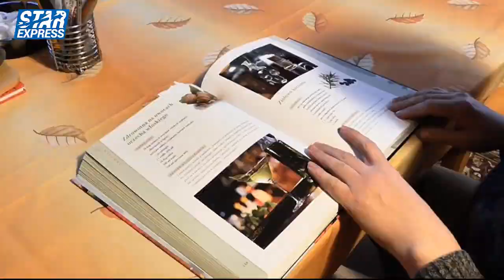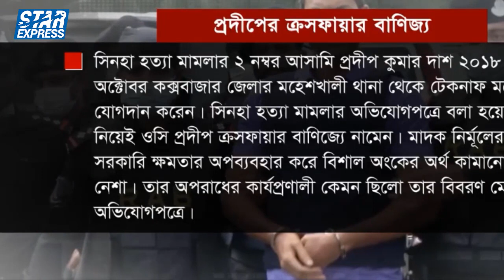বাংলাদেশের বিখ্যাত ১০ জনক | Top 10 famous inventors in Bangladesh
In this video I have provided a lot of important information about Top 10 famous inventors in Bangladesh, If you watch this video from start to finish I hope you will benefit a lot, stay with us all the time, thank you

Title - Top 10 famous inventors in Bangladesh